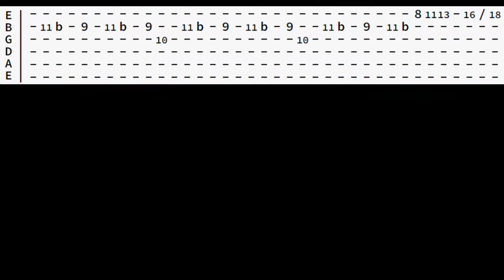ANIMAL FARM BIBI Guitar Solo Tutorial with Tabs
Please do not hesitate to correct my errors. Thank you fellas.